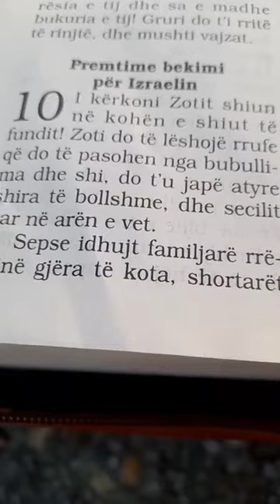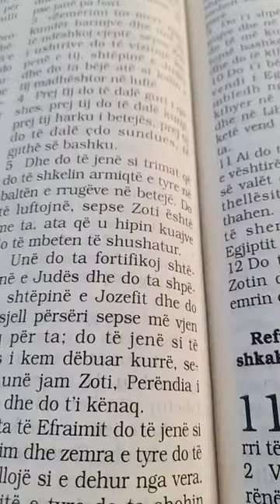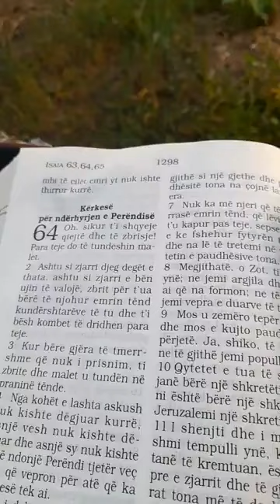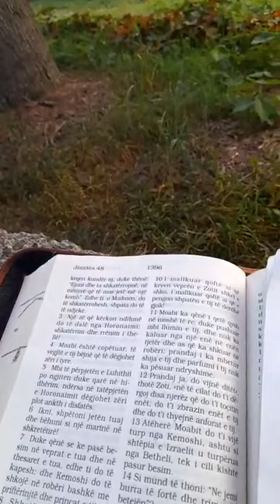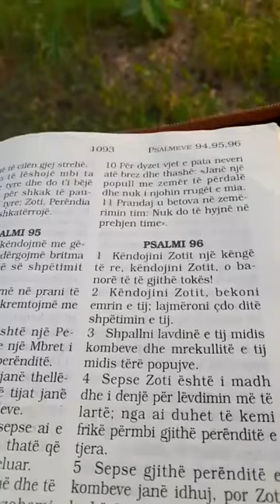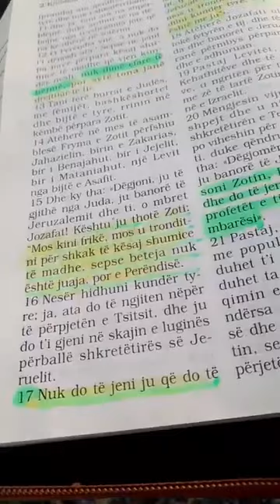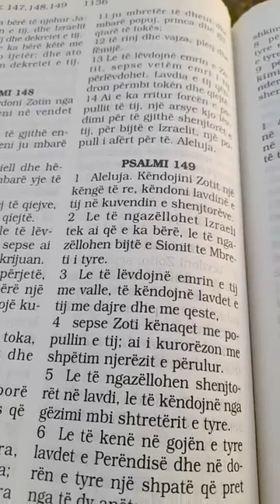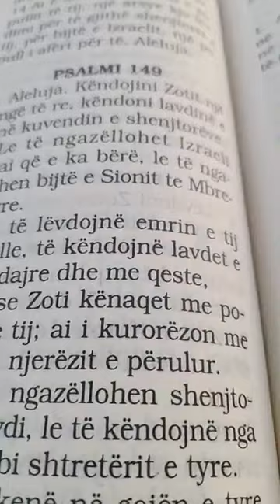me motër Dile Kodra. ju lutem na bëni like bëni një koment dhe shpërndajeni